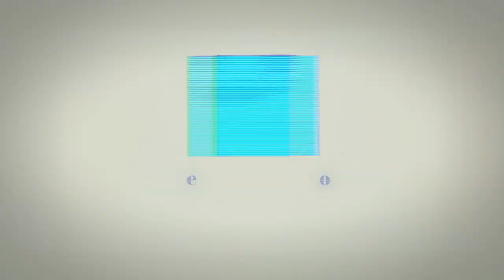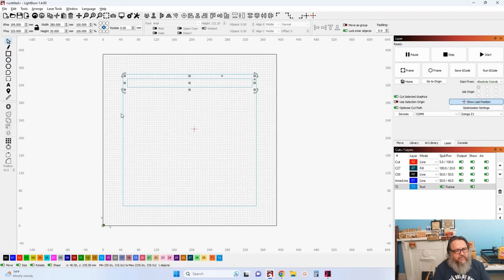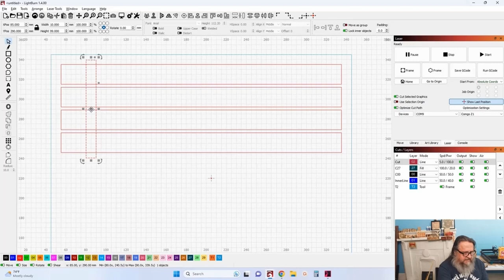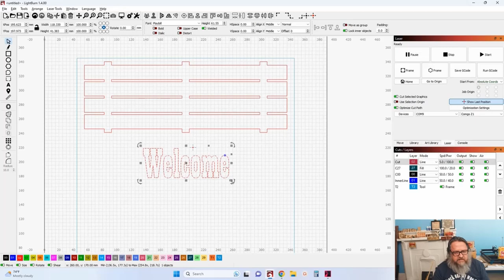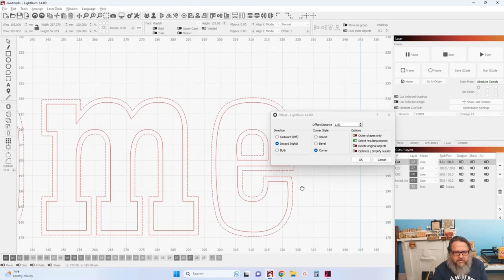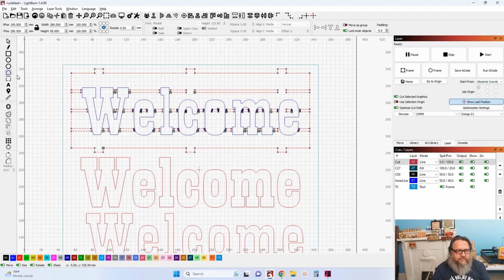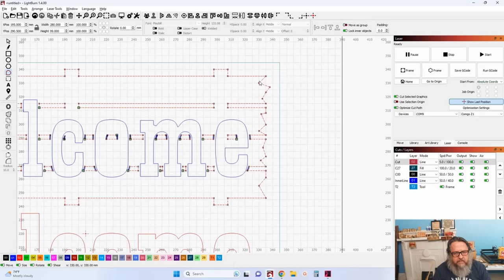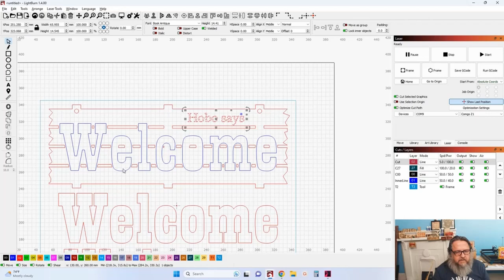Creating a 3-layer welcome sign in Lightburn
👉👉👉Click on Show More for video mentions and special links!👈👈👈

This a relatively short and quick demonstration on creating a 3-layer welcome sign in Lightburn.

Use the link below to get your Monport CO2 and save an additional 6%.
Monport Lasers:
👉 *Hobo6* 👈
COOL LINKS:

Any level of support would be greatly appreciated.

ATOMSTACK P9 M40 - A Great Small Laser!

Perfect paper for cutting with your laser.
Hammermill Cardstock, Premium Color Copy, 32 lb, 11" x 17"-1 Pack (250 Sheets) - 100 Bright, Made in the USA Card Stock, 120024R